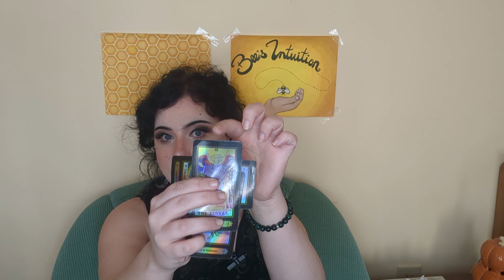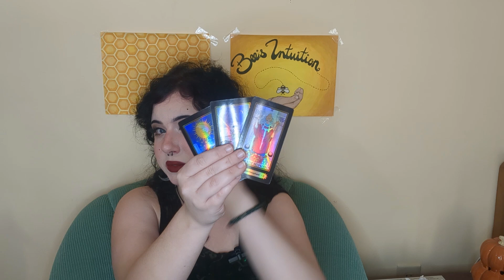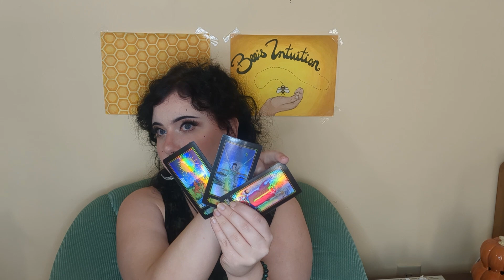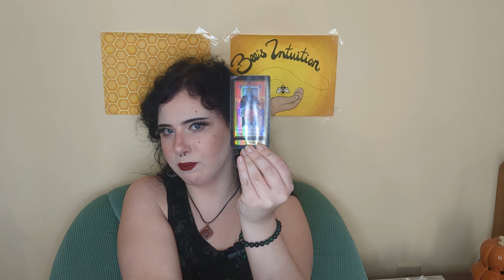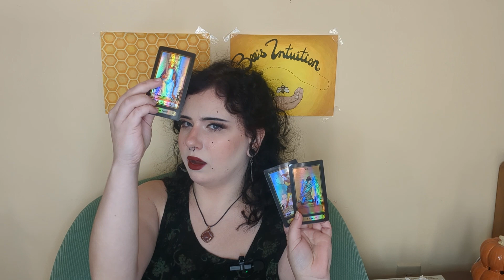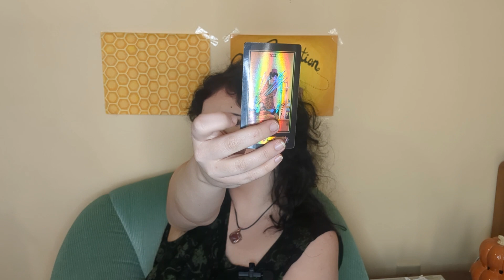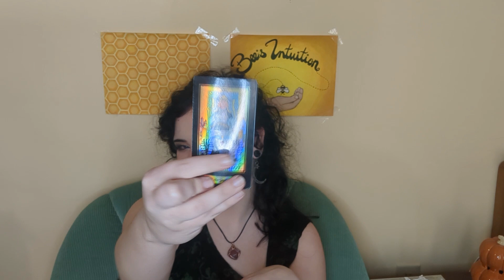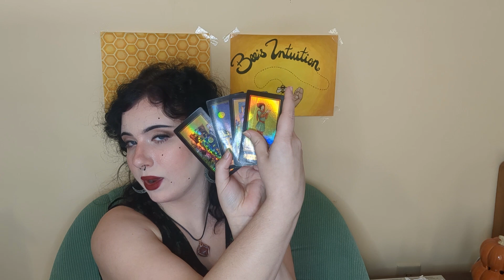You Are The Light At The End Of This Person's Darkness 🥺💛🌟 They Are Now Excited For Union! 🫂💋💕